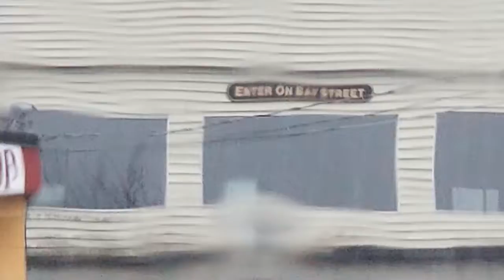Water wiggles and warps the world